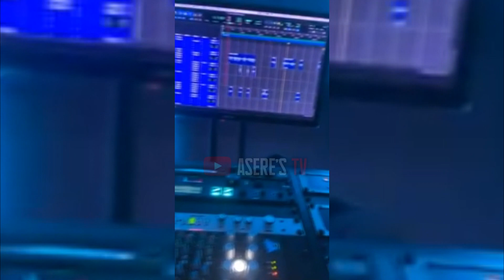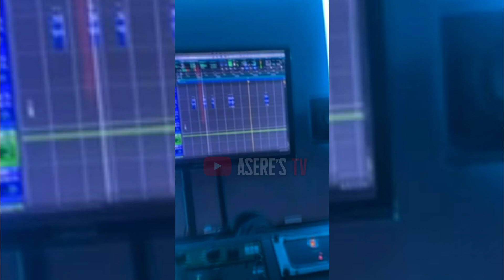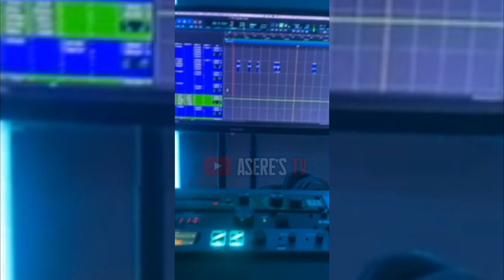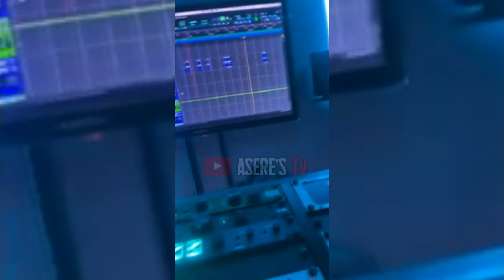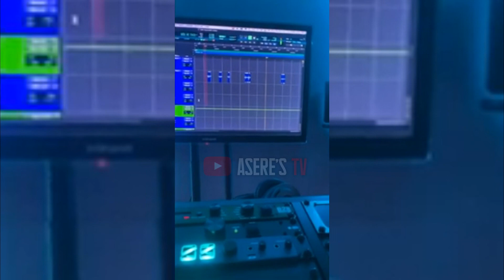EL CHACAL "Soy un sobreviviente" ESTRENO 2023